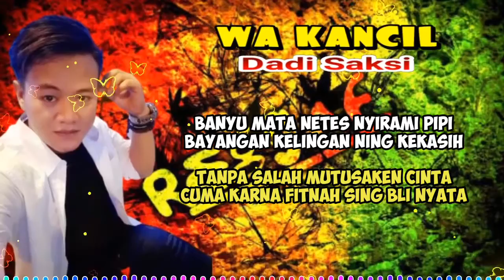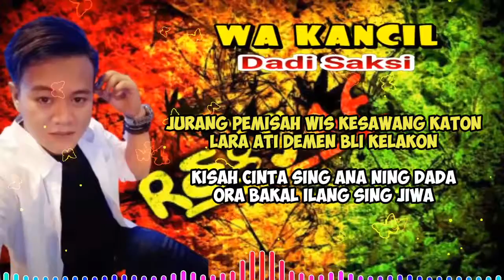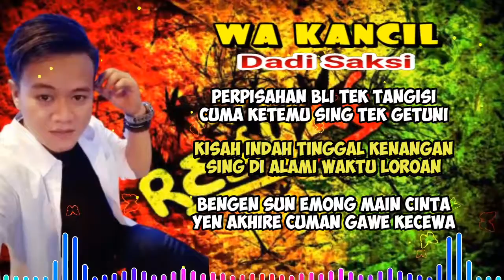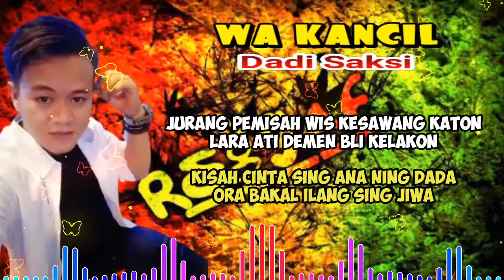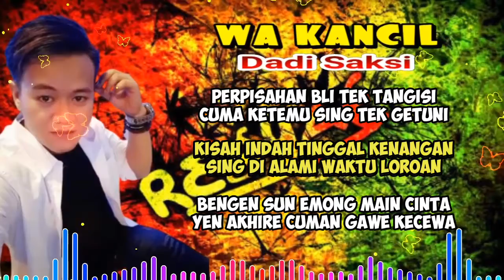Dadi Saksi (Karaoke Lirik) - Wa Kancil (Cover Musik Versi Reggae)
Penyanyi : Wa Kancil (Cover)
Ciptaan : Yoyo Suwaryo
Versi Musik Reggae

SAYA...